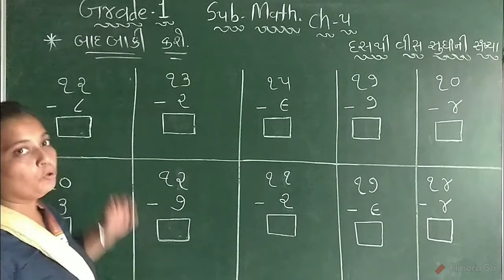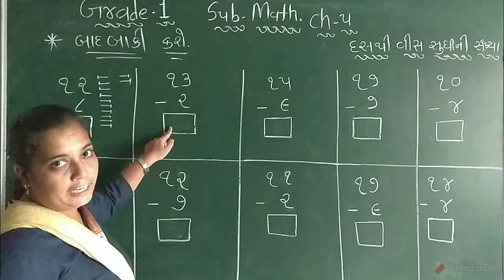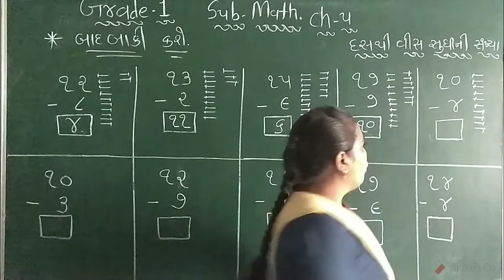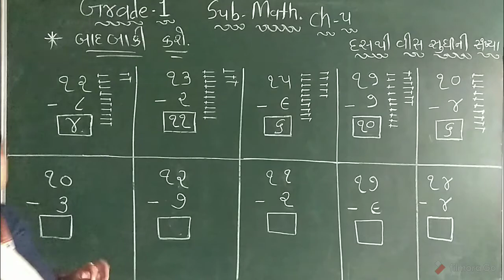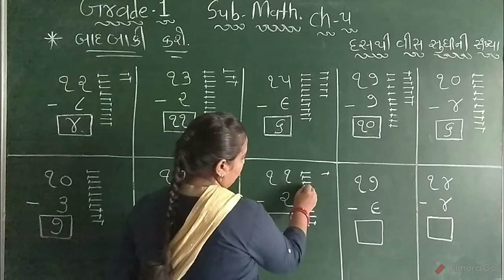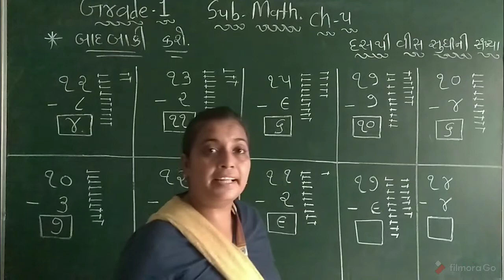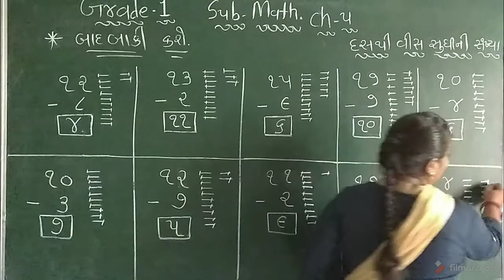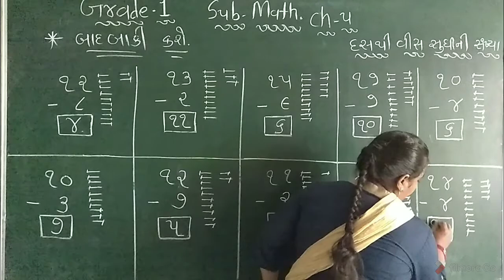GM | GRADE-1 | MATH | CH-5 | " દસથી વીસ સુધીની સંખ્યા " | (PART-11)